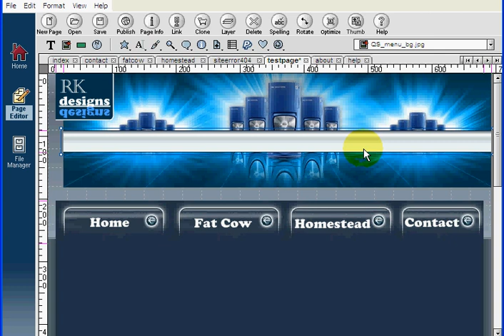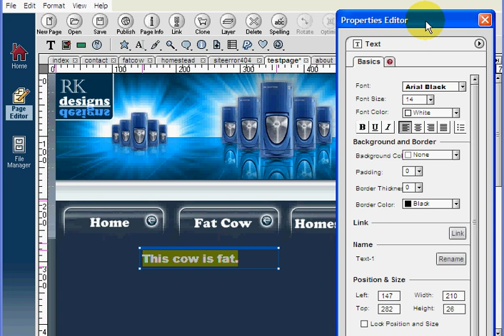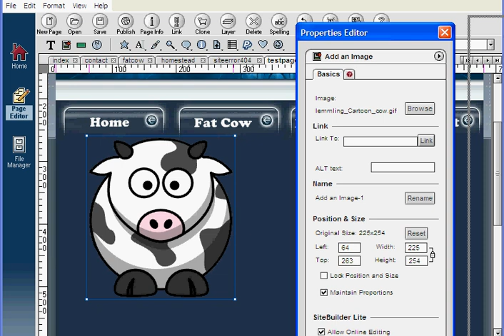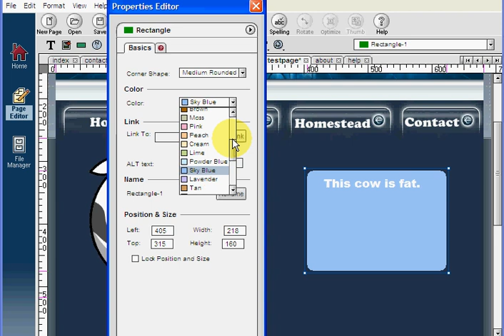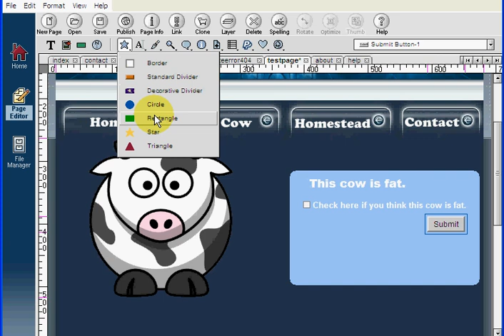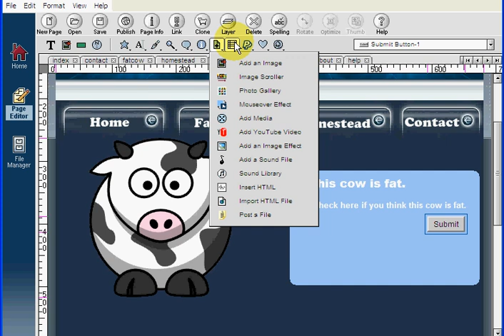Homestead's Intuit Website Editing Software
I wanted to post a quick video showing you all a brief example of the Intuit software provided free with your new Homestead hosting account. Thank you!